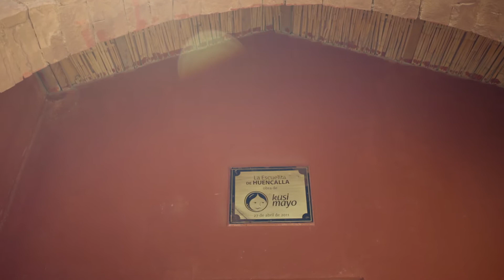Revista Somos: Kusimayo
‎Kusimayo‬ es un proyecto que mejora la calidad de vida de los niños en Puno con casas calientes, desayunos, invernaderos y más. Conoce más de él en Somos.